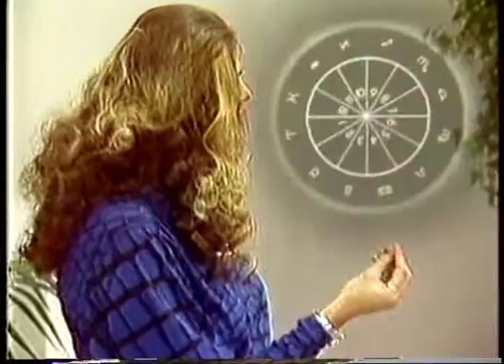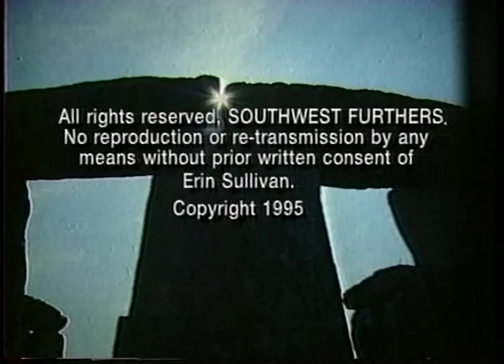Erin Sullivan: The Signs